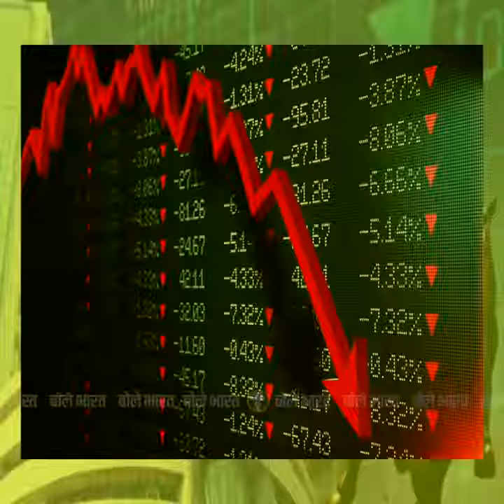जानिए कैसे अर्थव्यवस्था का बेड़ागर्क कर दिया मोदी सरकार ने।Know how Modi Govt. destroyed Economy